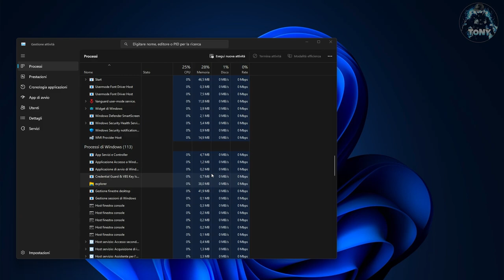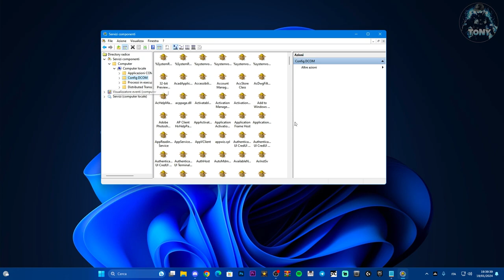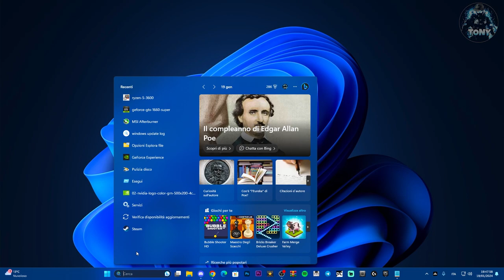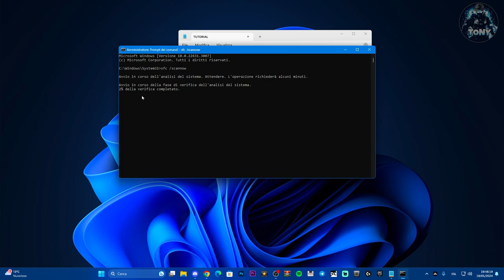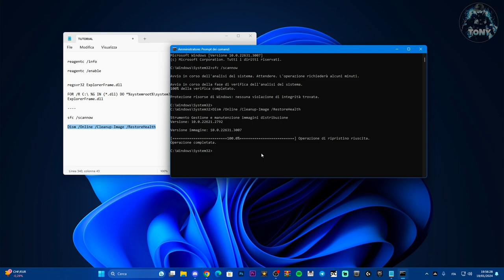COME RISOLVERE IL PROBLEMA "Class not registered" ERRORE EXPLORER.EXE su WINDOWS 10 E 11 - TUTORIAL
Se hai riscontrato l'errore CLASS NOT REGISTERED, segui questi passaggi e risolverai il tuo problema!

COMANDO TXT

regsvr32 ExplorerFrame.dll

FOR /R C:\ %G IN (*.dll) DO “%systemroot%\system32\regsvr32.exe” /s “%G” regsvr32 ExplorerFrame.dll

sfc /scannow

MIO REFCODE:563685ph1

PC:
MOBO: B450 GAMING PLUS
CPU: R5 3600
GPU: 1660 SUPER
RAM: 16 GB
CASE: 4000D AIRFLOW CASE CORSAIR

VIDEO TUTORIAL
               GAMES---TECH---MICROSOFT